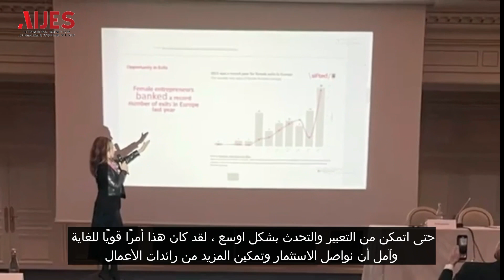Paris Ecomomic Forum | Toward the Second “Paris Economic Forum Nov-2023